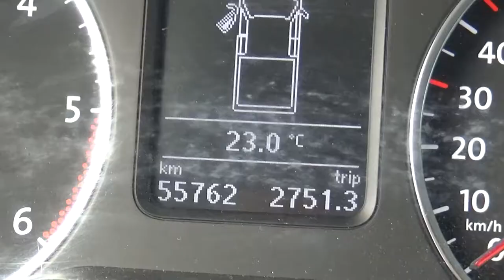Volkswagen / Amarok / 2016 - GA009722